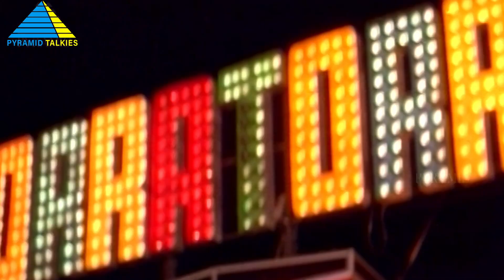Vijayakanth as Police Officer | Super Scene | Pulan Visaranai Movie Scene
Pulan Visaranai (1990) | Sarath kumar | Vijayakanth |  Rupini | Anandaraj